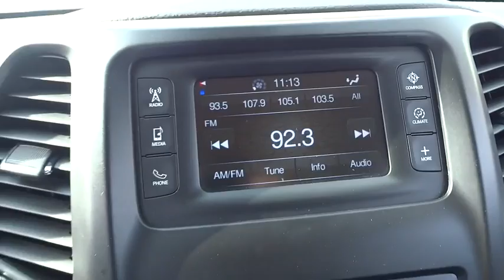2015 Jeep Cherokee Lansing, Matteson, Chicagoland, Northwest Indiana, Tinley Park, IL J170541A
2015 Jeep Cherokee

2015 Jeep Cherokee Latitude ParkView(TM) Rear Back-up Camera, Selec-Terrain (TM) System, Power Locking Fuel Filler Door, Jeep Active Drive I, Integrated Voice Command w/Bluetooth, Speed Sensitive Power Locks, Locking Glove Box w/Damped Door, Low tire pressure warning, Remote SD Card Slot, Radio: Uconnect 5.0 AM/FM/BT, Steering wheel mounted audio controls. Odometer is 4220 miles below market average!brbrReviews:br  * Smooth and refined V6 engine; smooth and quiet ride; spacious passenger quarters; abundance of available high-end tech features; Trailhawk offers unique off-road capability for the segment. according to Edmundsbr  * For 2015, this famed Jeep Cherokee remains full of sophistication, styling and technology. The body of the Cherokee is cutting edge with an appearance that is aerodynamic. It features aggressively angled LED headlights, and a rear tailgate with stunning curves. Even the signature Jeep 7-slotted Grille is a modern refined look, but is still instantly recognizable. Standard on all models, is the impressive 2.4-Liter MultiAir2 Tigershark I4 engine with 184hp, and a 9-Speed Automatic Transmission. The Trailhawk model gives you the 9-Speed Transmission with Jeep Active Drive II, an Off-Road Suspension, and Hill Descent Control. Need extra power? No problem. All models, with the exception of the Sport, give you the option of a 3.2-Liter Pentastar V6, with 271 hp. The Cherokee is available in both Front-Wheel and Four-Wheel Drive Models, with seven trims between them. The interior is stylish and high-end, but with an attitude. Hand-sculpted angles, incredible technology, and high quality materials scream comfort. Experience the feel of the bucket seats that are designed to make all your drives relaxing. Jeep also made sure that its high-tech features like the various Uconnect systems were not only powerful, but easy to use as well. Plus, check out the hidden storage under floorboard in the back cargo area, or in the secret bin within the available fold-flat front passenger seat. Jeep has considered your safety as well with 4-wheel Anti-Lock brakes, Traction Control, and Electronic Roll Mitigation on all models. Plus, Blind Spot and Cross Path Detection, Parallel and Perpendicular Park Assist and Forward Collision Warning with Crash Mitigation. according to The Manufacturer SummarybrbrNapleton's River Oaks Chrysler Jeep Ram Dodge conveniently located off 80-94 Torrence Ave North Exit. 17225 Torrence Ave Lansing, Ill 60438.